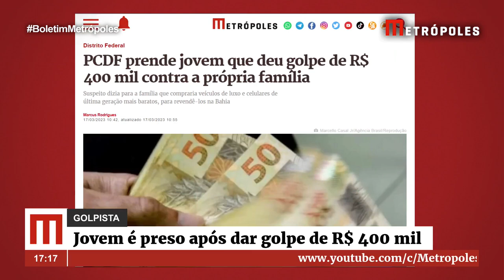PCDF prende jovem que deu golpe de R$ 400 mil contra a própria família | Boletim Metrópoles 2º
Suspeito dizia para a família que compraria veículos de luxo e celulares de última geração mais baratos, para revendê-los na Bahia.